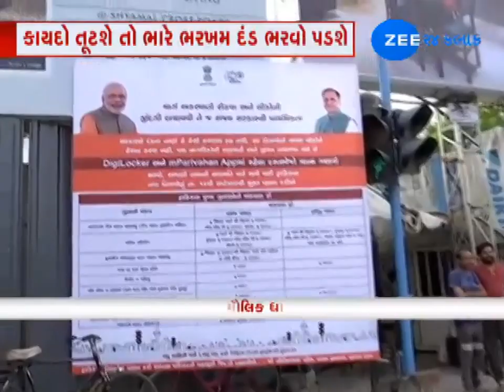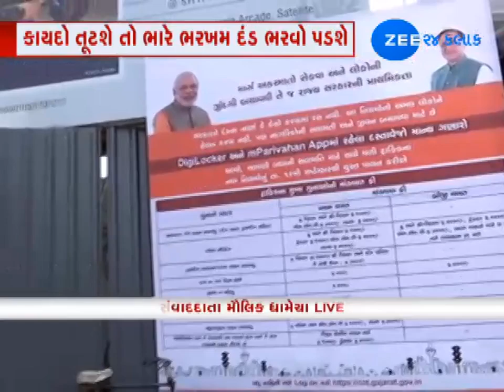New traffic rule from today in Gujarat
આજથી RTOના નવા નિયમ રાજ્યભરમાં લાગુ થઈ ગયા છે. નવા નિયમ અનુસાર જે કોઈ કાયદો તોડશે તો તેમને ભારે ભરખમ દંડ ભરવો પડશે. સીટ બેલ્ટ ન પહેર્યો, હેલ્મેટ ન પહેર્યું હોય, સિગ્નલ તોડવા સહિત માટે નવા કાયદા બનાવવામાં આવ્યા છે, જે માટે રાજ્ય સરકારે અગાઉ દંડની રકમો જાહેર કરી છે. આજથી લાગુ થનારા આ કાયદાનો કડકમાં કડક રીતે અમલ કરવામાં આવશે. દુનિયાના મોટા દેશોની હરોળમાં ભારતને ઊભું રાખવા મોદી સરકાર આ કાયદો લાવી છે.